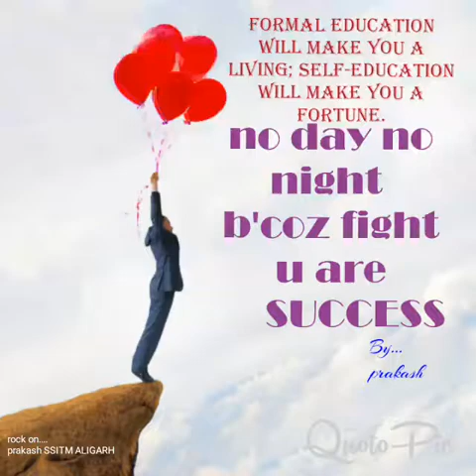SSITM ALIGARH HOSTEL FARE-WELL PARTY 2017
Prakash gupta